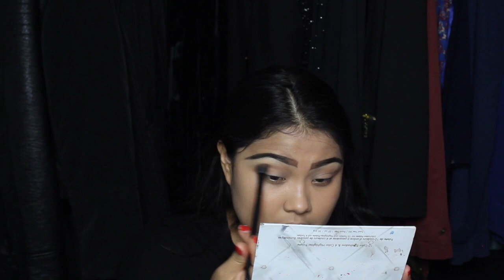Motel Bunny Inspired Glitter Tears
I was so inspired by motel Bunny's art that I had to create this look with glitter tears and all!